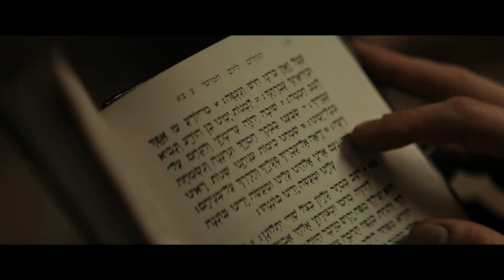Nocne czuwanie | Premiera 23.04.2021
"Egzorcysta" w świecie Chasydów.

Horror zanurzony w starożytnych żydowskich naukach i zjawiskach nadprzyrodzonych. Młody mężczyzna, który stracił wiarę i opuścił chasydzką społeczność, dostaje propozycję pracy. Ma jako shomer czuwać w nocy nad ciałem zmarłego, który ocalał z Holocaustu. Krótko po przyjeździe do domu, Yakov odkrywa, że coś jest nie tak. Dom, w którym ma spędzić noc kryje w sobie mroczne i przerażające tajemnice. Czy uda mu się przetrwać do rana?